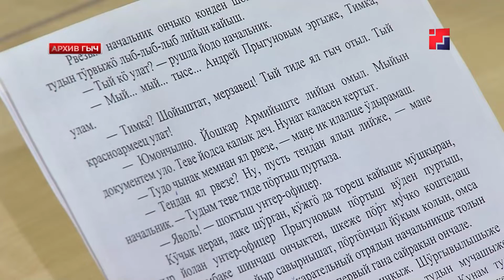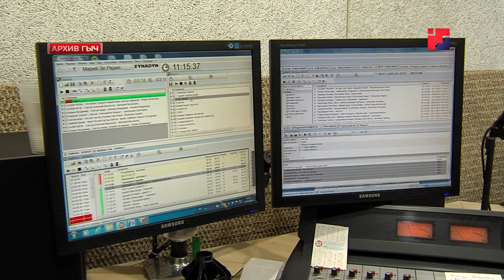«Марий Эл ТВ»: В эфире радиостанции «Марий Эл Радио» прочитают повесть Дим.Орая «Чолга шӱдыр»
Марий Эл Радион эфирыштыже - «Чолга шӱдыр». Димитрий Орайын повестьшым М. Шкетан да марий самырык театрын артистышт радио эфирыште лудаш тӱҥалыт. Черетан акций 22 да 23 июньышто лиеш. Кумданрак сюжетыште.